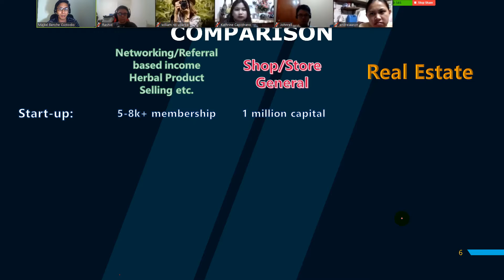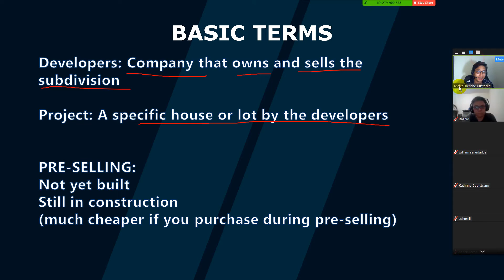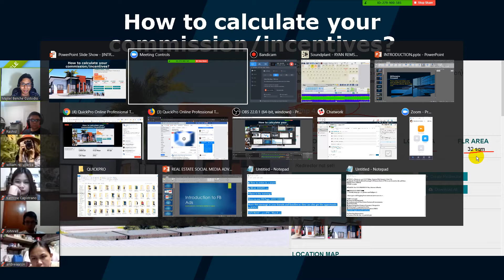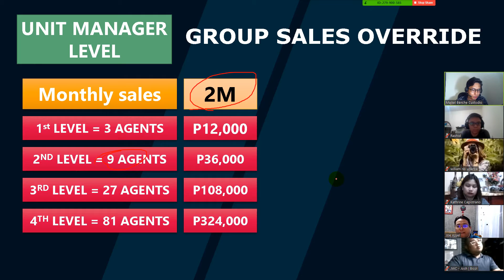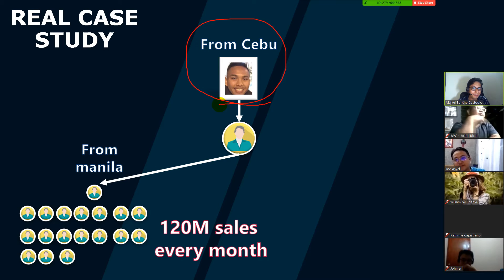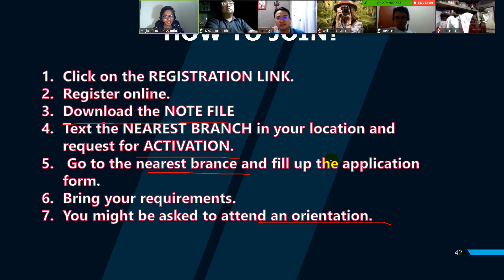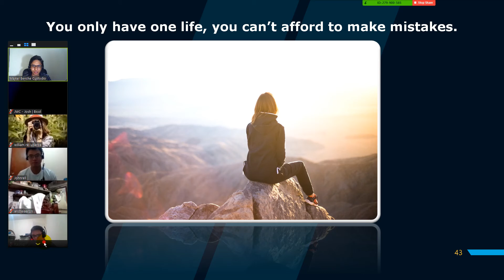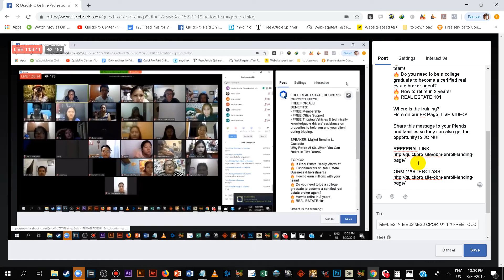REAL ESTATE TRAINING 101